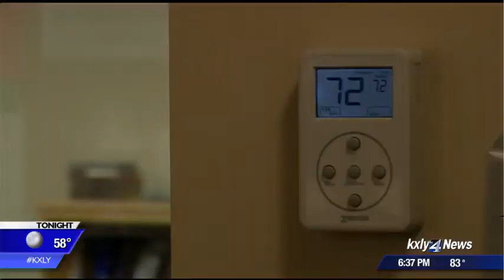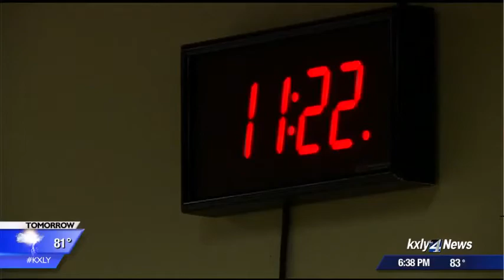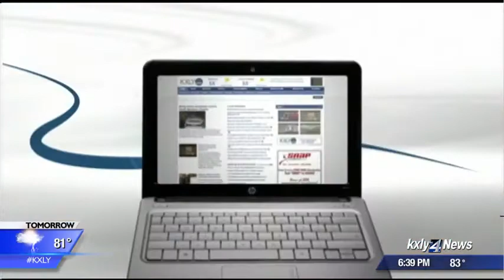WSU Sleep and Performance Research Center awarded DoD grant to study sleep deprivation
Washington State University's Sleep and Performance Research Center in Spokane was just recently awarded a $2.8 million grant by the Department of Defense to study how sleep deprivation affects our decision to make sound decisions. KXLY4's Hawk Hammer reports.